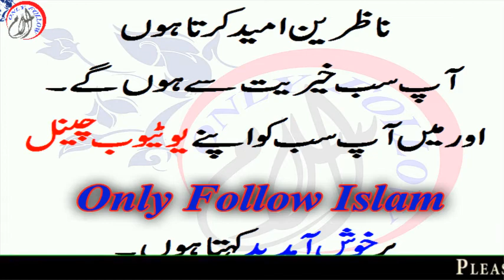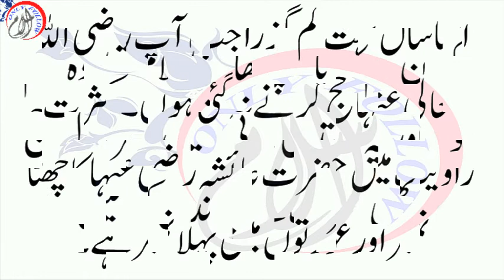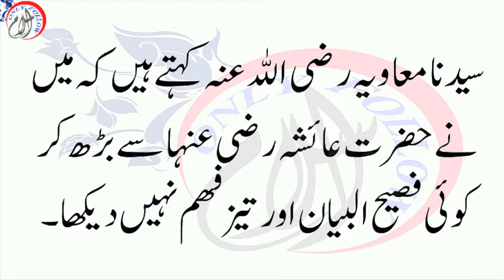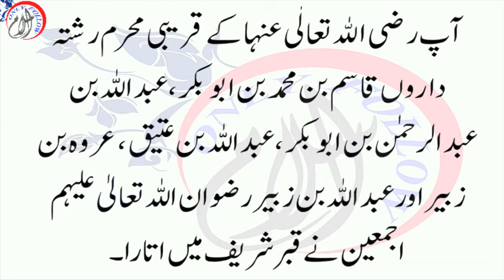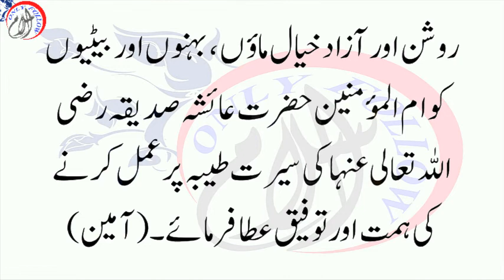01 - Umm ul Momineen Syeda Hazrat Ayesha Siddiqa ( R.A ) Knowledge and Information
1 - || " Muslims Tubes " ||

2 - || " Aao Quran Seekhain or Sikhaye " ||

01 - Umm ul Momineen Syeda Hazrat Ayesha Siddiqa ( R.A ) Knowledge and Information || 01 ||